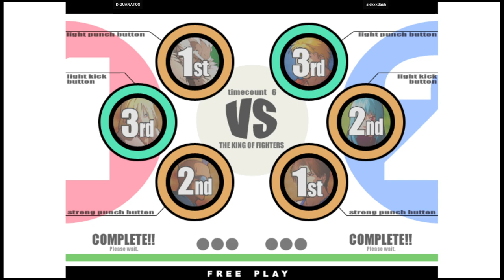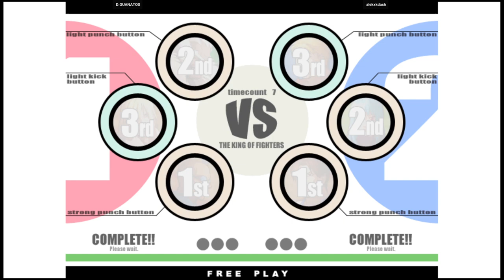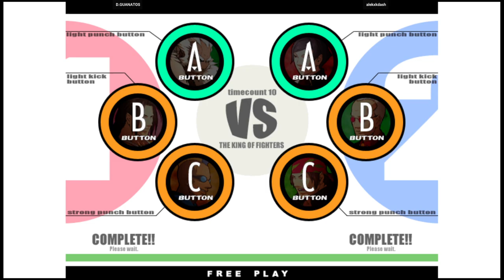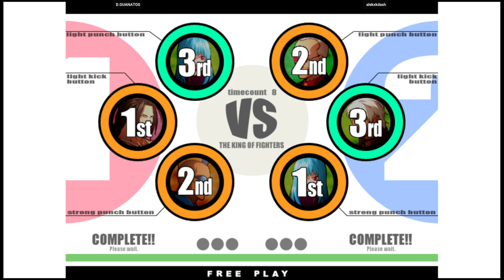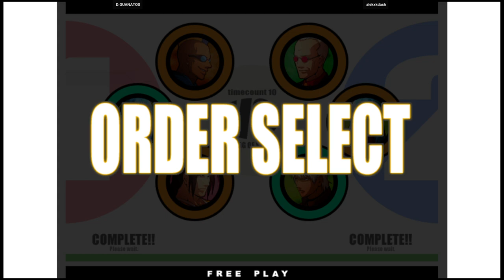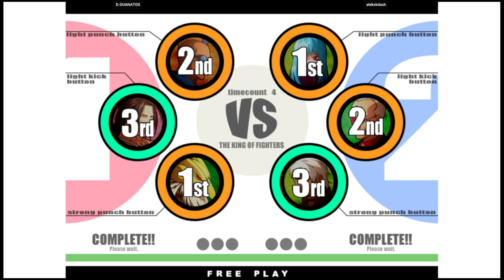KOF XI 🕹 D.GUANATOS 🇺🇸 VS alekxkdash 🇺🇸 | Fightcade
3/5/2023, 2:01:14 PM
The King of Fighters XI (Flycast) (ATOMISWAVE)
Rom name FLYCAST_KOFXI
Emulator FLYCAST